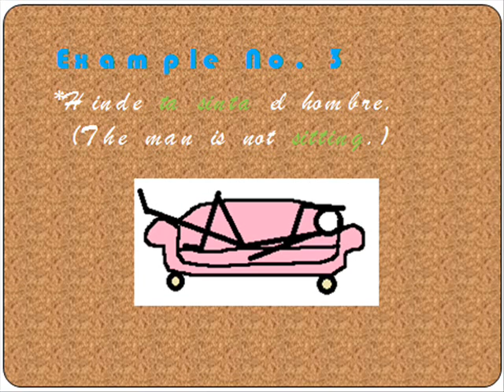Chavacano Word of the Day: sintá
Know how to say "to sit" in Chavacano with the Word of the Day with J for October 10, 2013.

Chavacano is a Philippine Creole Spanish spoken in the Philippines. Being a creole, it's a mixture of many languages. A large part of its vocabulary is taken from Spanish (Castillian or/and from the Americas), although its grammar quite deviates from the standard Spanish. Many Philippine dialects are included in the mix. Nowadays, there's not a lot of people who speak it.